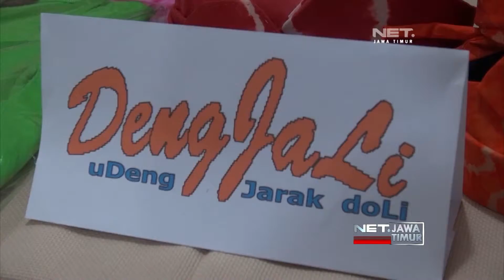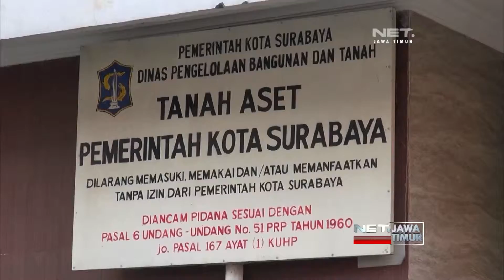NET. JATIM - KOMISI DELAPAN DPR RI KUNJUNGI KAWASAN DOLLY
** NET. JATIM **

KOMISI DELAPAN DPR RI KUNJUNGI KAWASAN DOLLY SURABAYA UNTUK BELAJAR SEPUTAR PEMBERDAYAAN WARGA PASCA DITUTUPNYA AREAL EKS LOKALISASI INI, MEREKA BERHARAP.. KAWASAN INI BISA JADI CONTOK PENUTUPAN LOKALISASI DI KAWASAN LAIN.. TERMASUK KALIJODO..